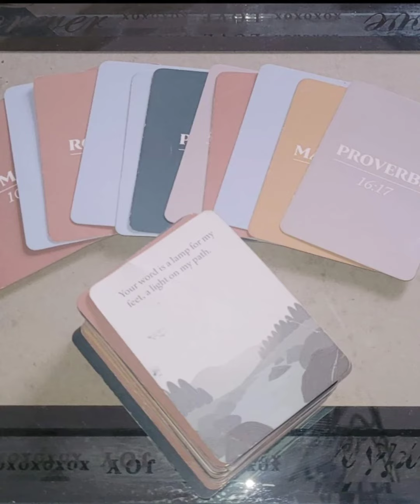Fig tree lesson with The Word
The Way Truth Life

The Inspirational Journey with Tanya Russ